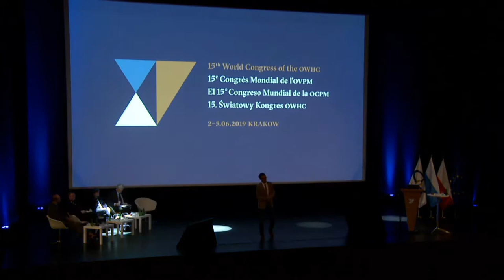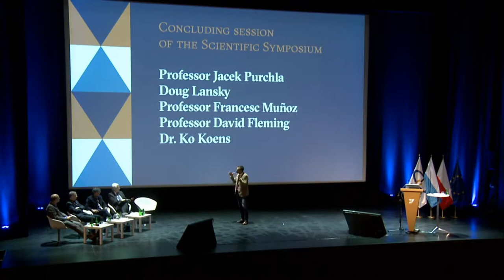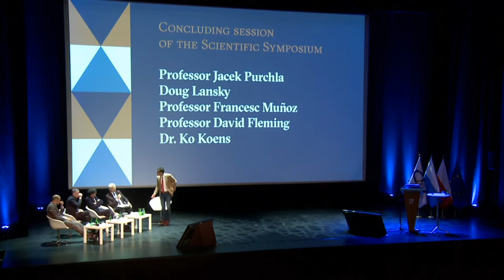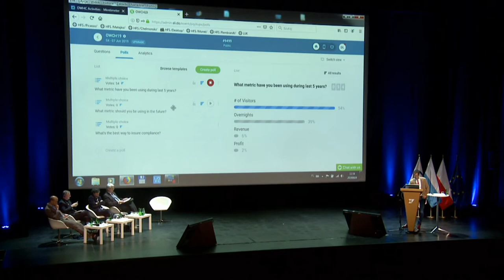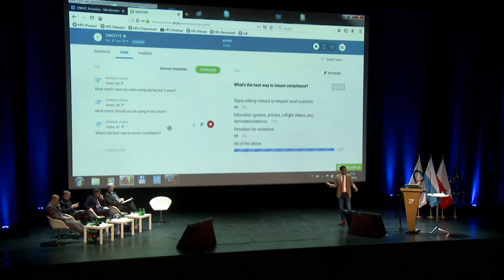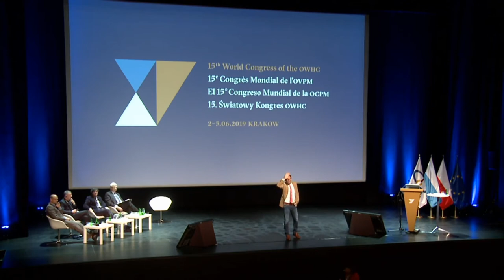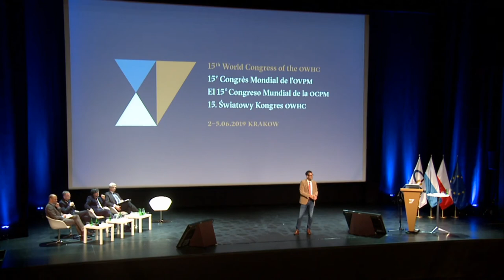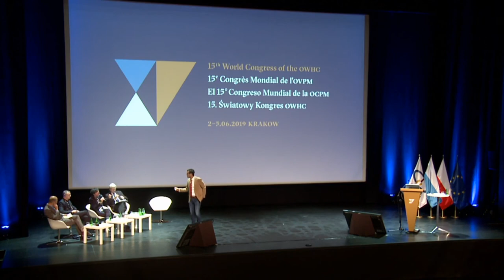15th World Congress of the OWHC - Concluding session of the Scientific Symposium - Experts panel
Concluding session of the Scientific Symposium

Experts:
Professor Jacek Purchla
Professor Francesc Muñoz
Professor David Flemming
Dr. Ko Koens
Doug Lansky